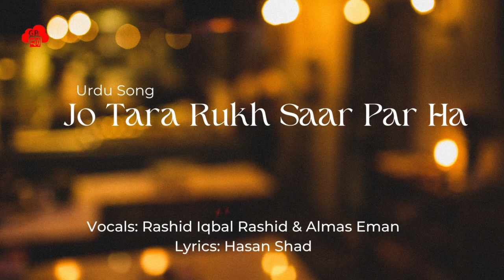Jo Tara Rukh Saar Par Ha Shina Song by Rashid Iqbal Rashid & Almas Eman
Song :Jo Tara Rukh Saar Par Ha
Singer :Rashid Iqbal Rashid
"Jo Tara Rukh Saar Par Ha" is a Shina song that likely explores themes of love and longing. The title translates to "the stars on the forehead," which could be a metaphor for the passion and intensity of a romantic relationship. The song may feature emotive vocals and musical arrangements that capture the emotions of the lyrics. It is possible that the song speaks to the desire to be with one's beloved and the struggles that may be encountered along the way. Overall, "Jo Tara Rukh Saar Par Ha" is likely a poignant and stirring ballad that touches on the complexities of love and relationships.